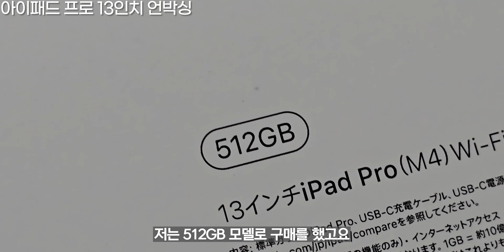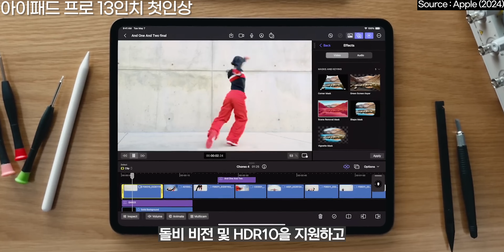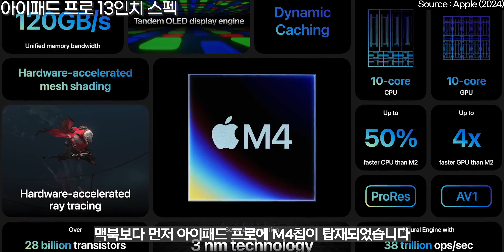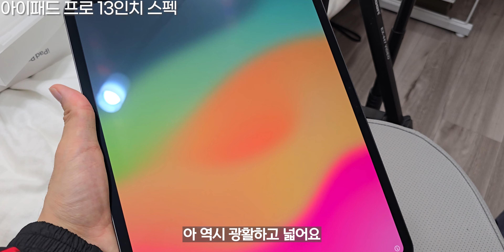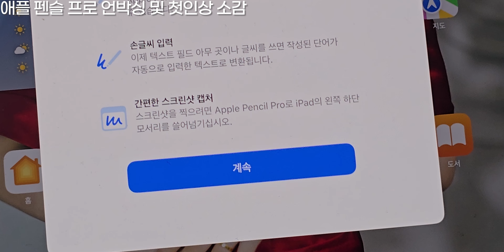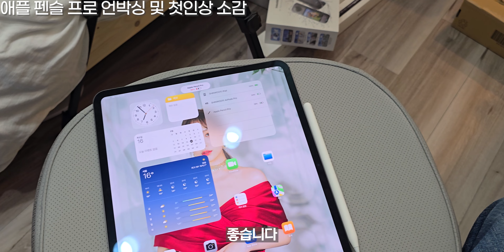2024 아이패드 프로 13인치 언박싱 및 첫인상 리뷰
실제로 만져보면 영상보다 훨씬 얇게 느껴지는데요?
큰 기대하지 않았던 애플 펜슬 프로도 스퀴즈 기능이 너무 쏠쏠해서 놀랐습니다!

✅타임라인
00:00 인트로
00:15 오프닝
01:05 아이패드 프로 13인치 언박싱
04:19 아이패드 프로 13인치 첫인상
06:45 아이패드 프로 13인치 스펙
08:51 애플 펜슬 프로 언박싱
10:24 마무리

✅다룬 제품명
아이패드 프로 13인치
애플 펜슬 프로

✅영상에서 쓰인 촬영 제품들